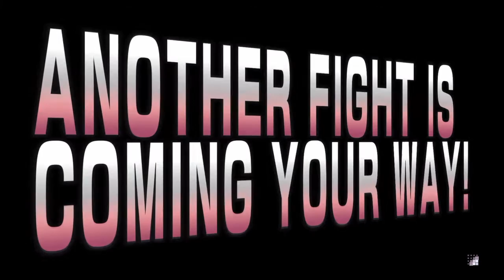Street Fighter 5 Karin Ranked Games "THE RED QUEEN"